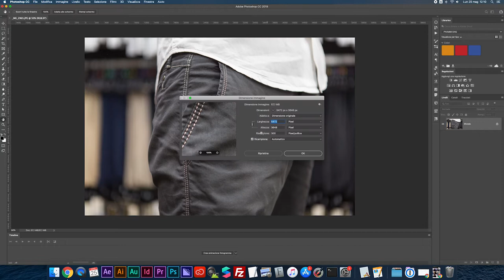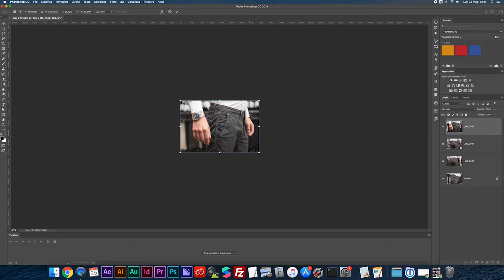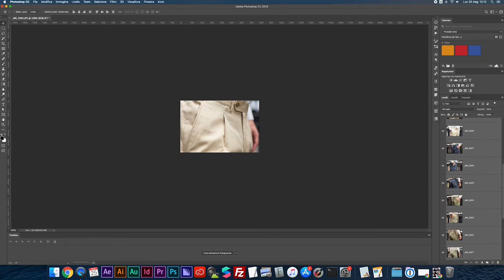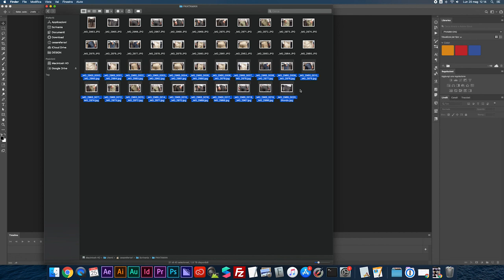Ridimensionare e salvare velocemente tante immagini con Photoshop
Migliorare il flusso di lavoro: ecco un metodo per ridimensionare e salvare velocemente tante immagini con gli stessi parametri.